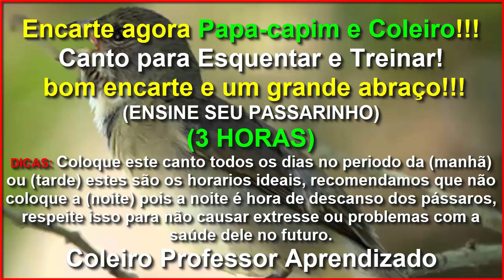Tui Tui Zel Zel Top Para ENCARTE de Pardinhos de Coleiro e Papacapim - Coleiro Professor Aprendizado